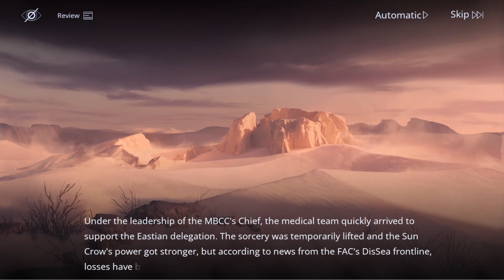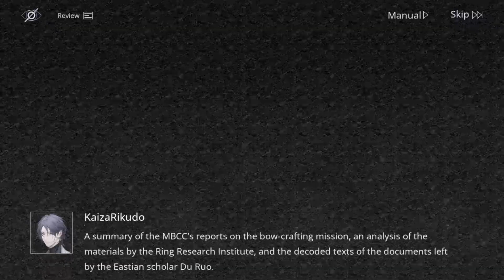Path to Nowhere Event Story: Ode to Sun Part 13